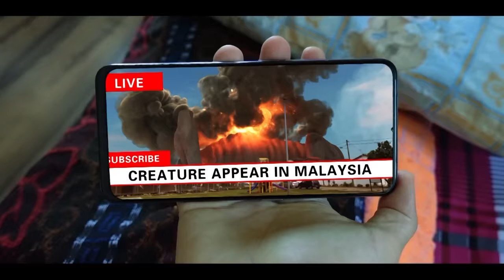Attack on titan in modern generation (all episodes)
fan-made  Attack on Titan all episodes in modern world real life

3Dmodel by Hi Guys 920 DeviantART